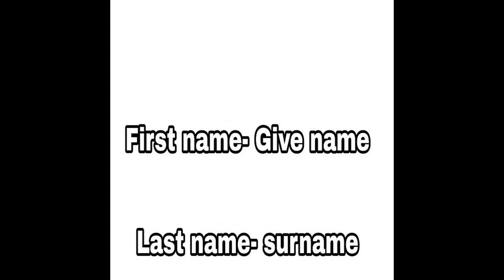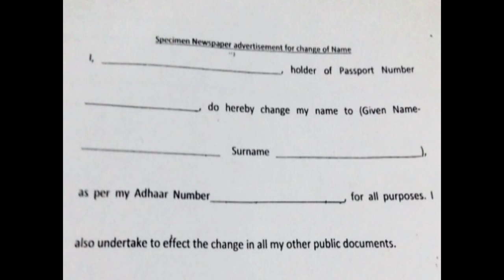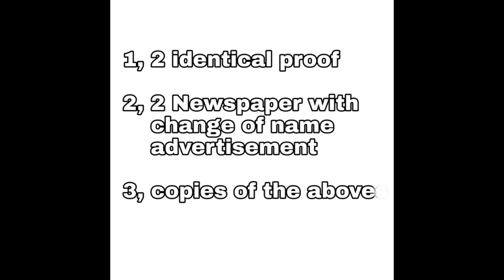How to change Passport name in India 2019 | പാസ്പോർട്ടിൽ പേര് മാറ്റുന്നതെങ്ങനെ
Passport name correction in India 2019 | പാസ്പോർട്ടിൽ പേര് മാറ്റുന്നതെങ്ങനെ | you and the world

Passport is mandatory if you are traveling to other countries, small errors in your name cause lots of problems.

How to take Passport for babies 2021 Full steps with details

Best applications for learning English and unique techniques.

passport Seva
reissue of passport
passport Seva login
passport application
how to add surname in the Indian passport
documents required for change of name in the passport in India
how to change the name in passport India
reissue of passport"
is it necessary to change the name in passport after marriage
passport Seva login
passport application"
how to add surname in Indian passport
how to change passport name Malayalam
the passport name change in kerala

How to change name in passport

Passport name change procedure in India

What is First name and Last name / surname